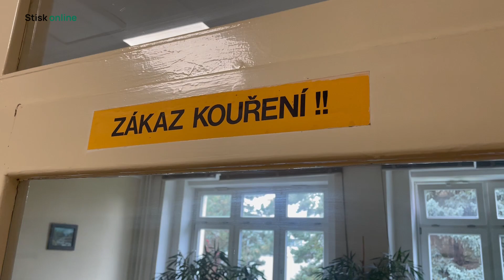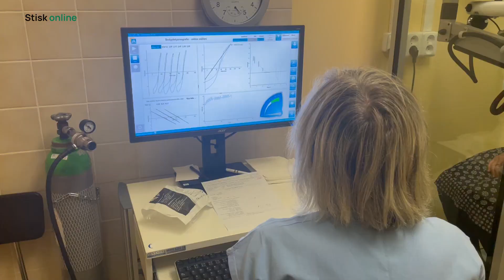Fakultní nemocnice Brno nabízí preventivní vyšetření plic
Dušnost a zadýchávání. I to může být příznakem chronické obstrukční plicní nemoci. Zhruba půl milionu lidí však ani neví, že CHOPN má. Fakultní nemocnice Brno se proto rozhodla zapojit do pilotního programu vyšetření plic, který má za cíl včasné podchycení nemoci u pacientů ve věku od čtyřiceti do 69 let.